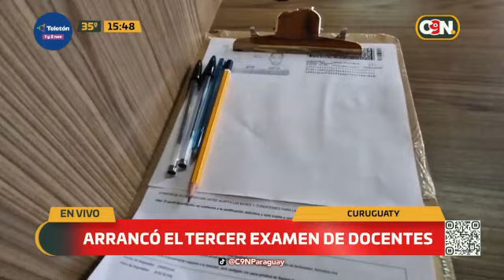Arrancó el tercer examen de docentes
Se iniciaron los exámenes para el concurso docente 2024 para acceder al Banco de Docentes Elegibles (BDDE).

En Curuguaty se desarrolla con normalidad el examen con la presencia de más de 1.800 profesores.